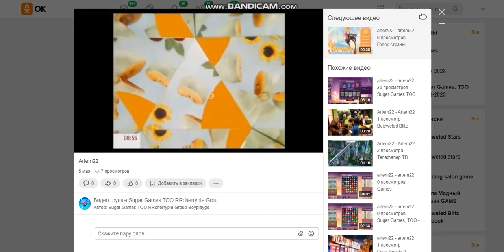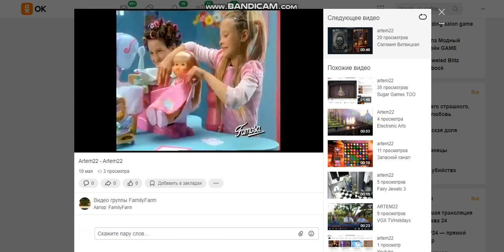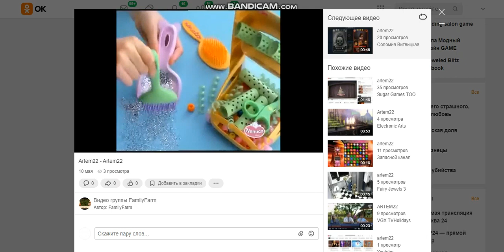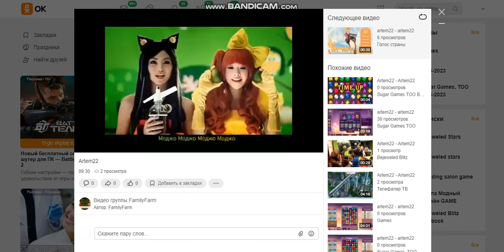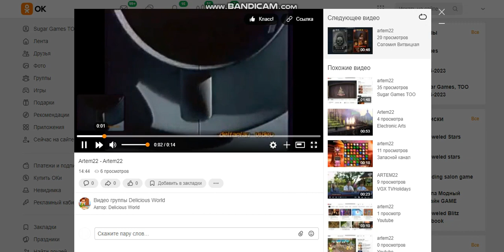Sugar Games TOO rrcherrypie group boyplaygo Sugar Games TOO